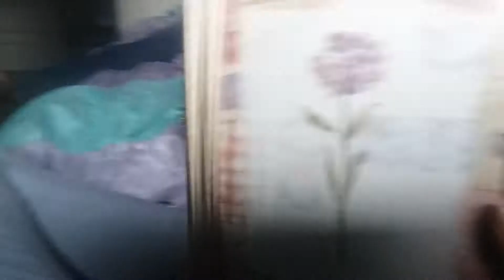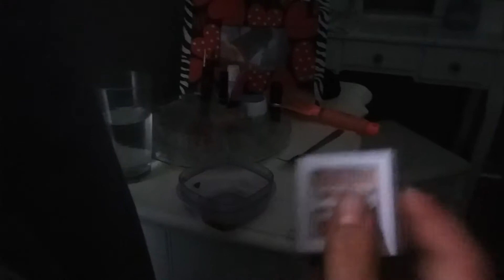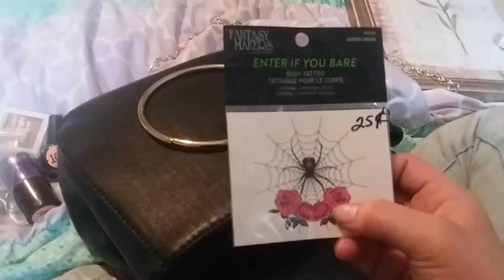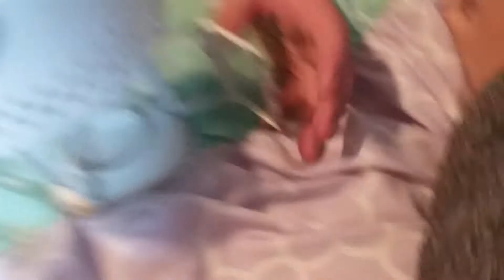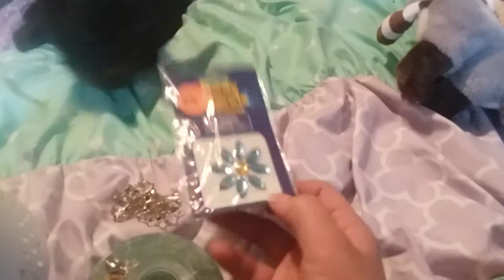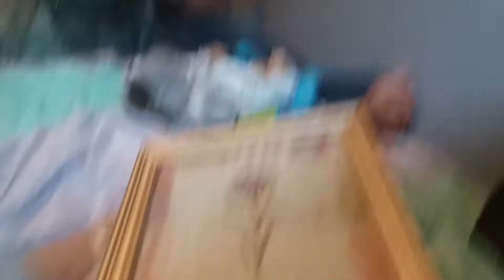Garage sale haul!!!!😎😄😄😎😎😁